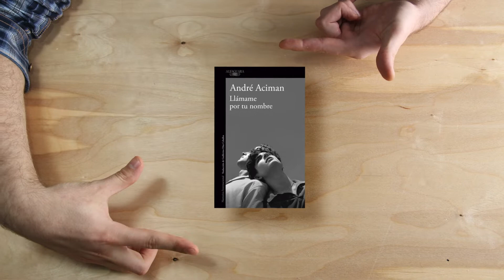Encuéntrame - André Aciman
VUELVEN ELIO Y OLIVER
Por fin, la continuación de Llámame por tu nombre.
Vuelve la historia de amor más popular de los últimos años.